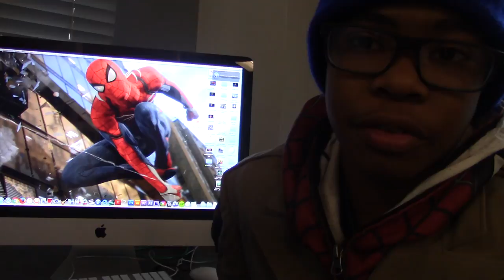SPIDER-MAN HOMECOMING TRAILER REVIEW